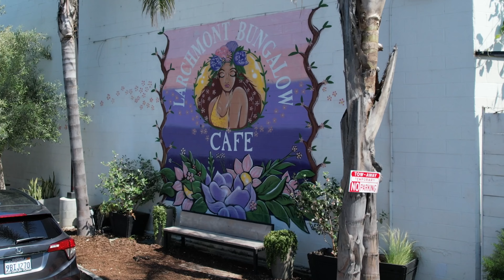Jessica L. Romero Presents 1546 & 1552 Court St, Echo Park 90026